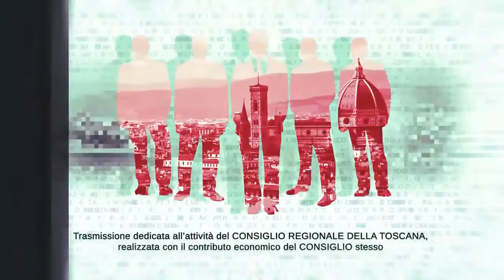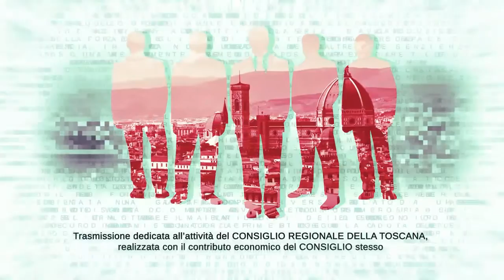TVL Te le Consiglio Regione Toscana n25 180621